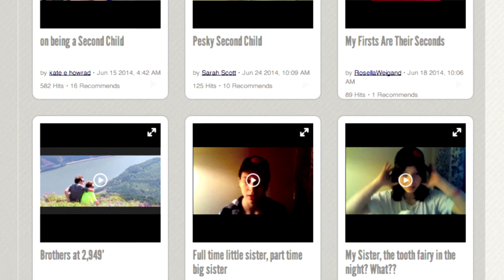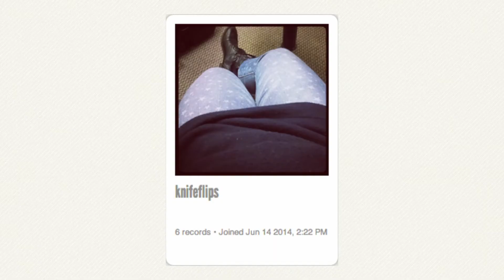RE: THE NUMBER TWO Q&A (SECOND CHILD)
EVERYONE W/ A CAMERA: RECord your unique stories and experiences for this Q&A:
- "Are you a Second Child? What is it like? Have you noticed anything in particular about others who are Second Children?"
Thanks!